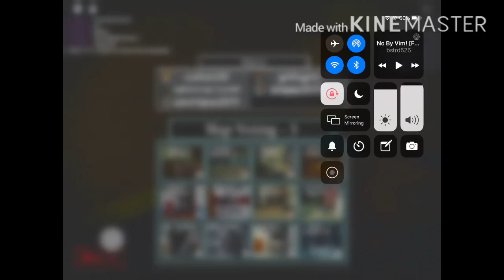Playing piggy in roblox/Sammy IS COOL